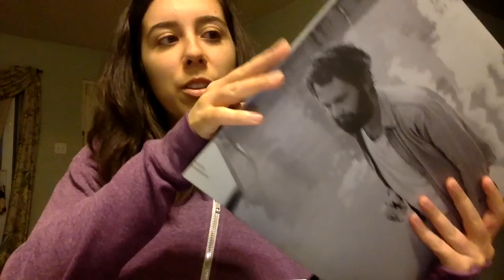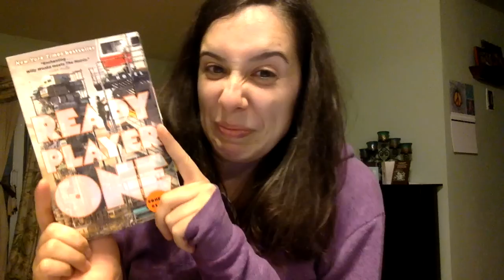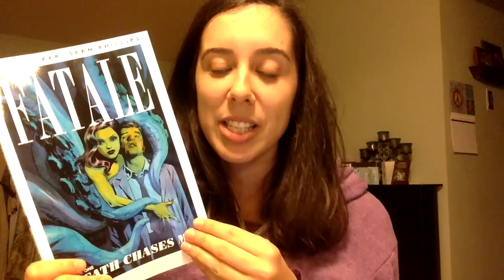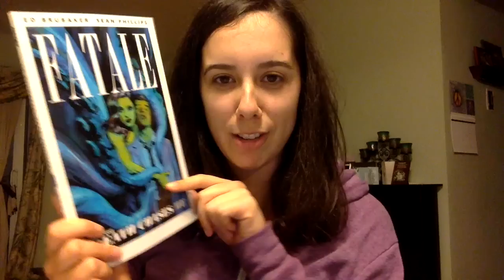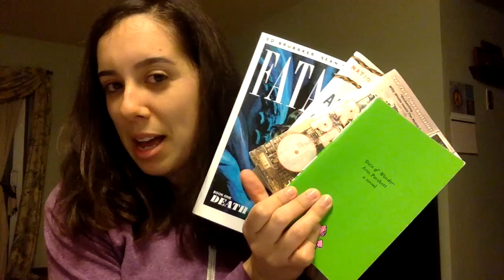April 2015 Wrap Up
Hey guys, the info for the giveaway is towards the end of the video.